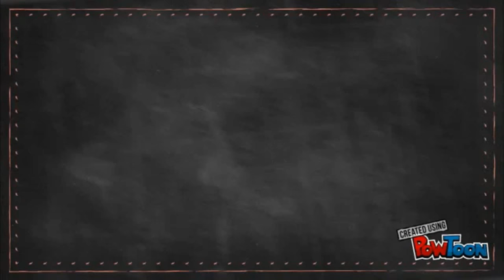Наш концерт, вкусняшки и бабушка в эфире!